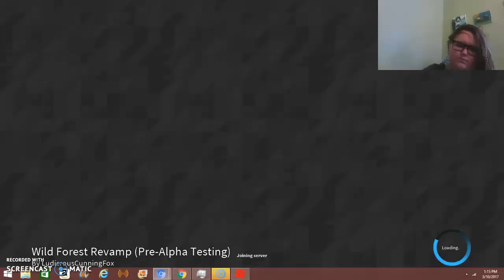Hello New CHANNEL